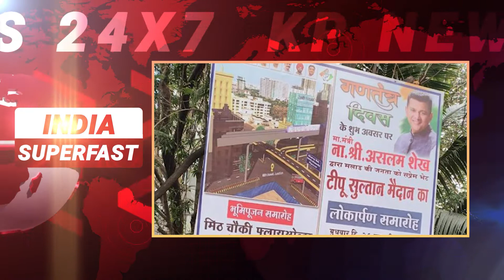India Superfast News | 25 Jan 2022 - India's Top Headlines - Breaking News - Express News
KP News broadcasts Express-News every hour and 30 mins News bulletin every two hours. Regular live reports, local and national updates 24×7.